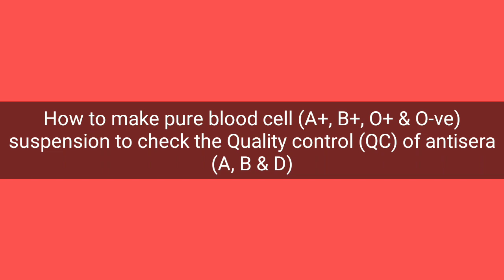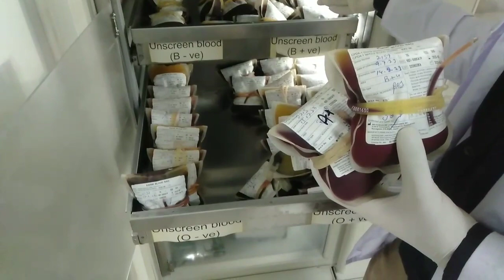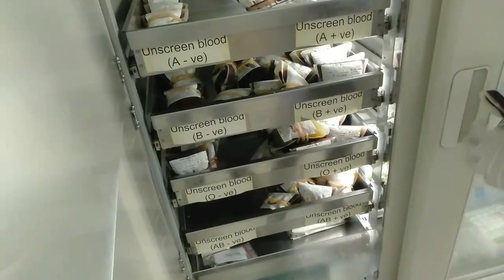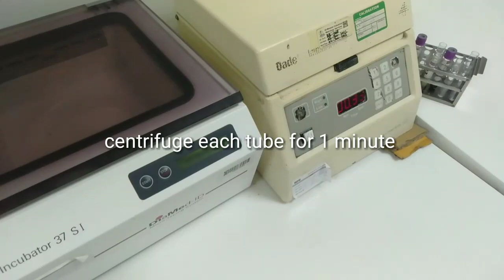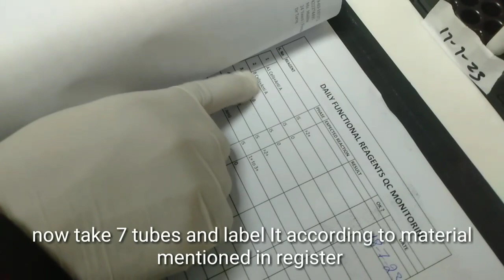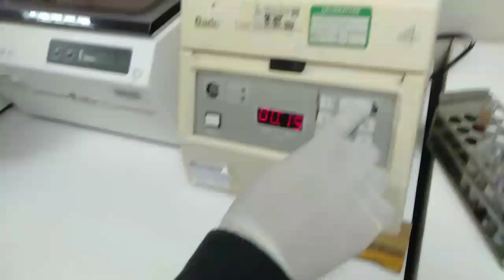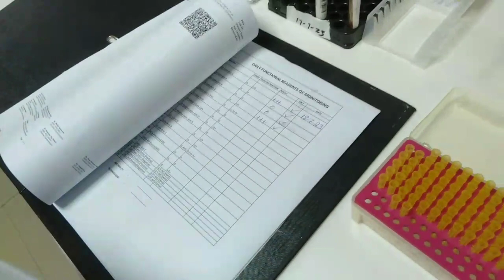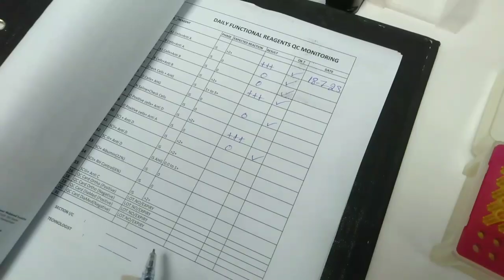how to make pure blood cells suspension to check the quality control of antisera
this is the video lecture regarded to blood grouping

in this video lecture we will explain that how to make pure blood cells (A+, B+, O+ & O-)  suspension to check the quality control (QC) of antisera A, B & D